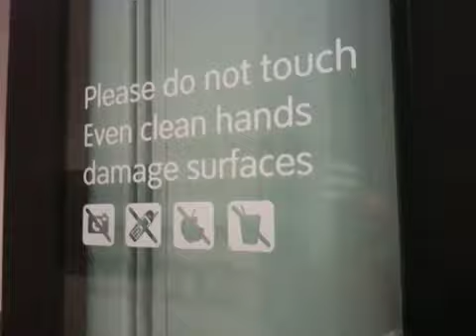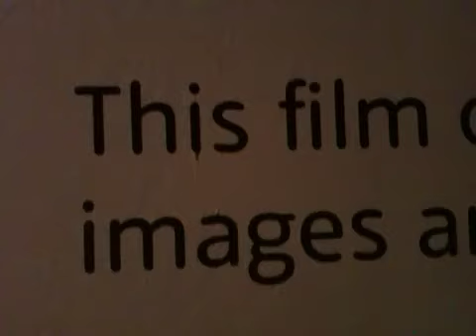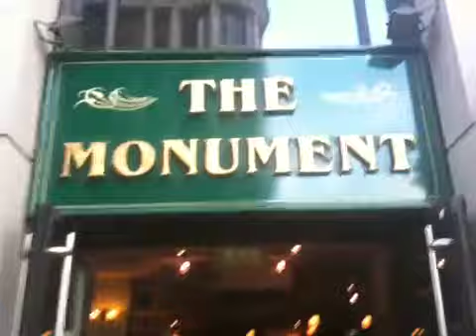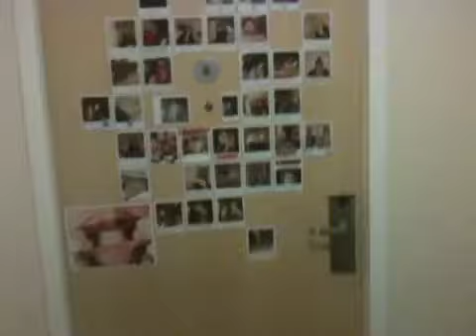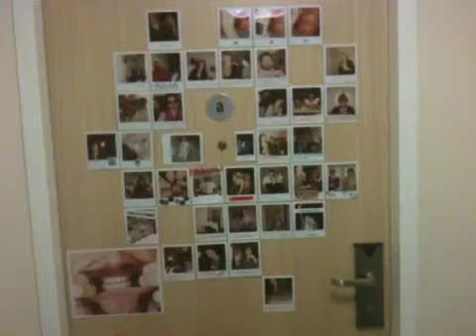170/365 Sam Cornwell visits the TATE modern, EXPOSED exhibition in London (PART 2/2)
In part 2 of today's daily vlog Sam Cornwell visits the Tate in London with Susan Langford, Bev Mason and Gemma Tremlett. The Exposed exhibition is on which relights Sam's passion for photography. This is followed by a stroll round London town.